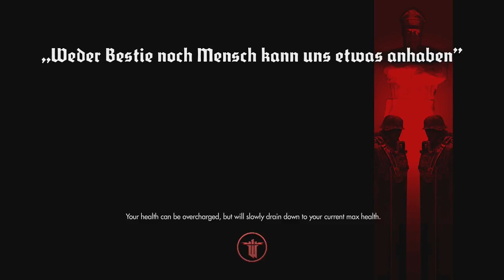Wolfenstein: The New Order w/Darthbennigan Part 41 - Deathshead's Fortress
Is full of all sorts of fun and death.  Hooooray.

If you guys liked it, loved it, or it even tickled your fancy (Which is pretty weird by the way) Leave a like :)